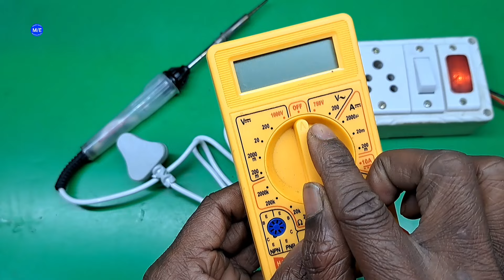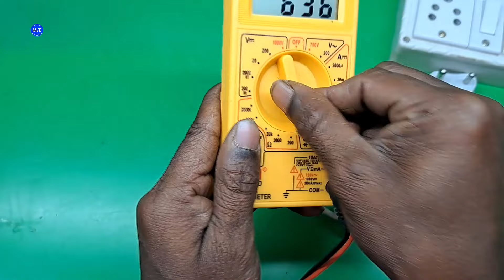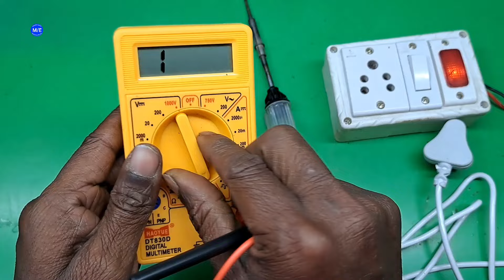🔥ओवर हीट सोल्डरिंग आयरन कैसे ठीक करें | soldering iron overheating problem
Namskar doston is video me maine aapko bataya hai ki agar aapke  soldering iron me overheating problem hai to aap apne soldering iron ki overheating problem ko kaise check kar ke use thik kar sakte ho

1) repair soldering iron at home
2) soldering iron repair
3) how to repair soldering iron
4) soldering iron
5) repair soldering iron
6) how to make soldering iron
7) soldering iron overheating problem
8) how to repair soldering iron overheating

⚠️ चेतावनी...❗

 यह वीडियो केवल शैक्षिक उद्देश्य के लिए है। हाई वोल्टेज से आपकी जान को खतरा हो सकता है। कुछ काम खतरनाक हो सकते हैं। और उसके लिए, आप जोखिम नहीं उठाते और अपने आप को नुकसान नहीं पहुँचाते। मैं अपने काम में एक पेशेवर हूं। प्रयोग या कार्य का प्रयास करने से पहले आपको सावधानी बरतनी चाहिए।